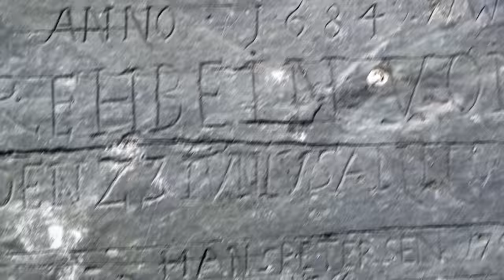RUSSIAN NORTH DISCOVERY. КТО КУДА-А МЫ НА СЕВЕР!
Мы катаемся в Finntrail